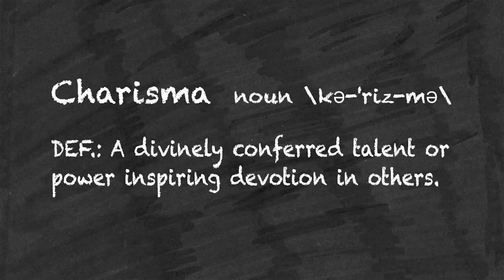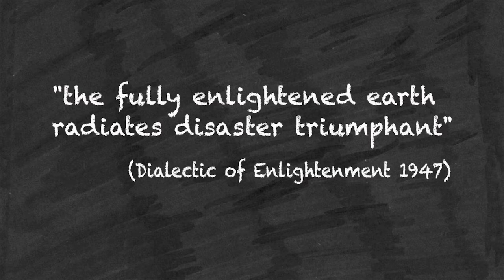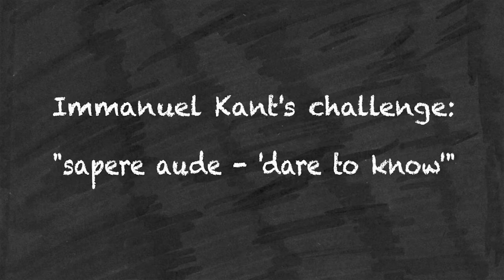SASAH Digital Lecture on Leadership by Joel Faflak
Leadership has become a hot topic of discussion. Why now and why with such urgency? The world is growing more populated, more connected, more digitized, more globalized. Depending upon one's perspective, humanity is either improving by leaps and bounds or all this progress is threatening to bury us. The difference between these two points of view is the story of history itself, of course, and we've always depended on leaders to show us the way, to help us make up our minds if we're heading for the skies or heading for catastrophe.

In this brief video introduction to his subject, Dr. Faflak, Director of the School for Advanced Studies in the Arts and Humanities, ranges widely over a topic that is the focus of his very popular and highly-regarded course, "The Culture of Leadership," and considers some of the rich potential, as well as problems, associated with the way in which our society views the meaning of leadership.